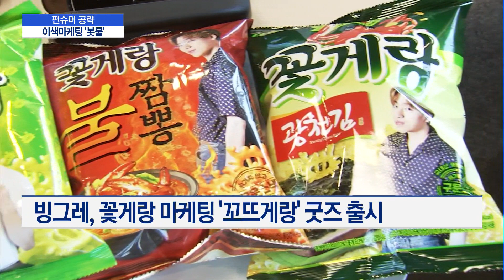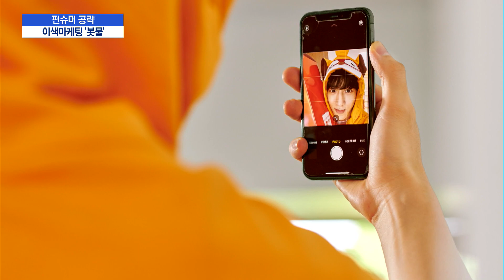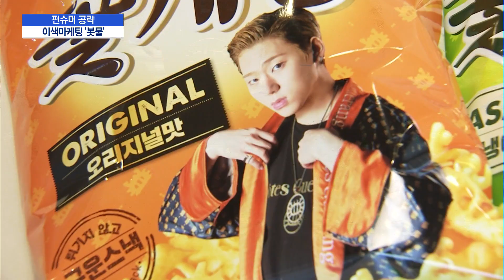"'꼬뜨게랑' 새 브랜드야?"...'펀슈머' 겨냥 이색마케팅 '열풍' / 머니투데이방송 (뉴스)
07/10 MTN 핫라인 5

'펀슈머'라고 들어보셨나요? 재미를 뜻하는 영어 펀(Fun)과 소비자를 뜻하는 컨슈머(Consumer)를 합한 신조어로, 상품에 대한 재미를 소비하는 소비자들을 뜻하는 말입니다. 최근 유통업계가 이색 마케팅을 통해 이런 펀슈머를 집중 공략하고 있다고 합니다. 이유나 기자의 보도입니다.